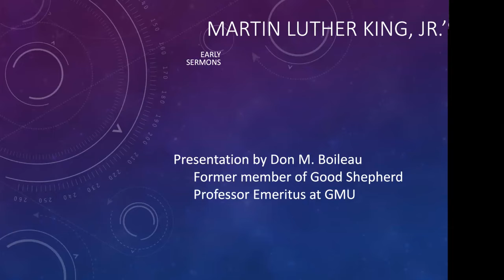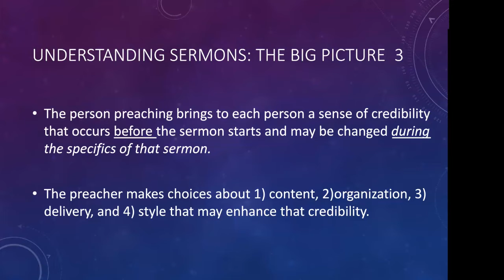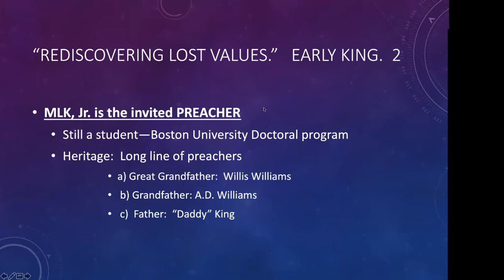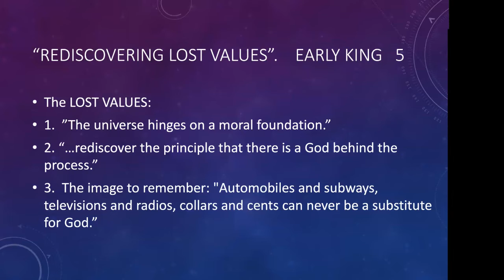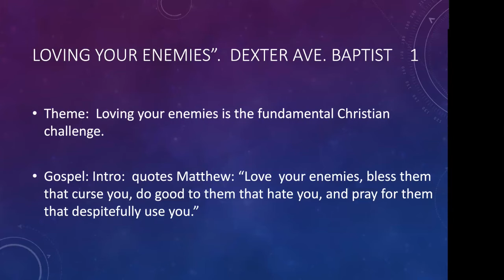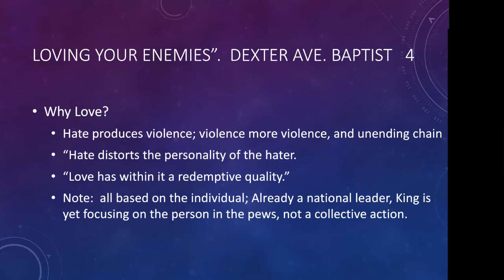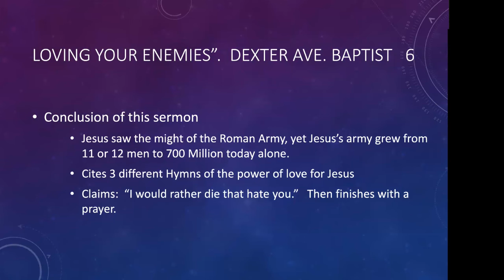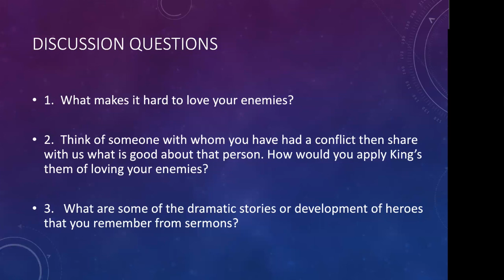Sunday Adult Forum, May 2, 2021 - Sermons of MLK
The Sermons of Martin Luther King, Jr.